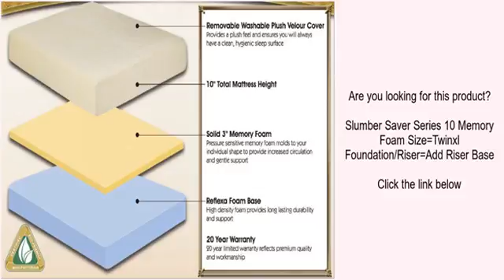Slumber Saver Series 10 Memory Foam Size=Twinxl Foundation/Riser=Add Riser Base